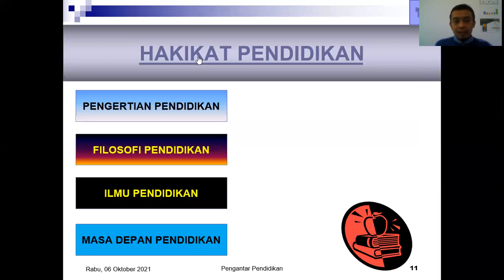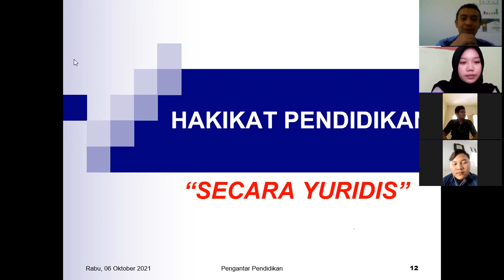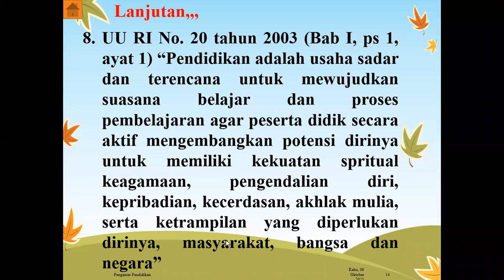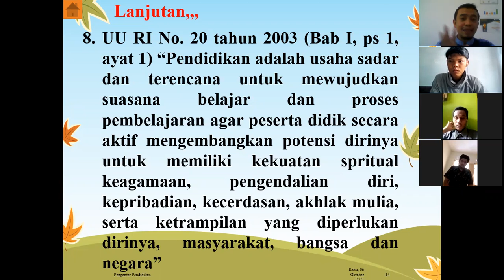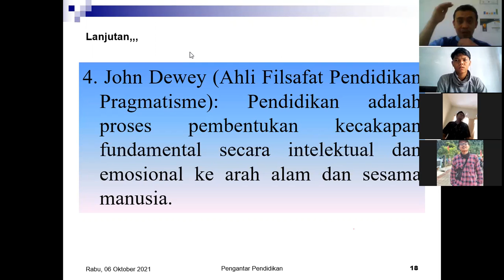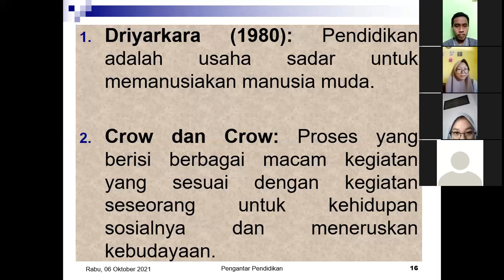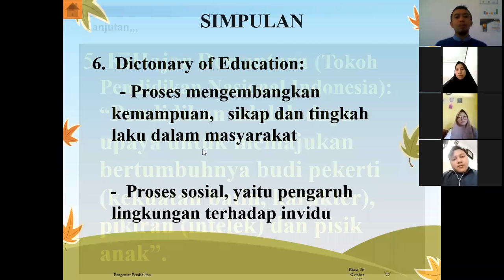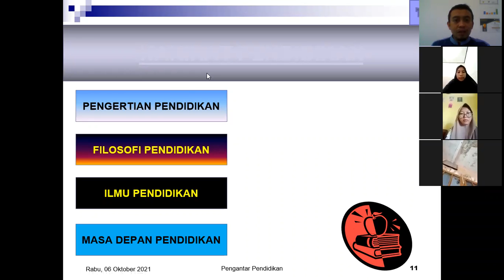Kuliah Pengantar Pendidikan (Pertemuan Ke-II Prodi PPKn), Rabu 6 Oktober 2021